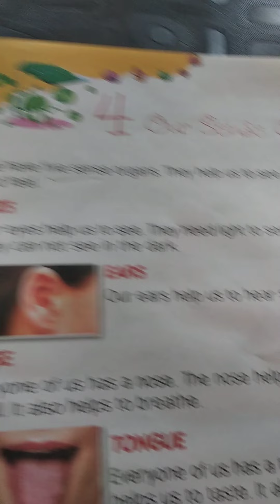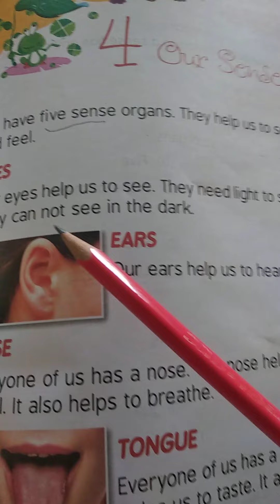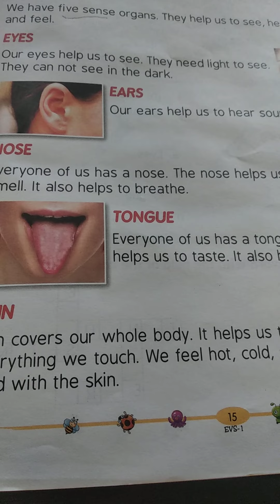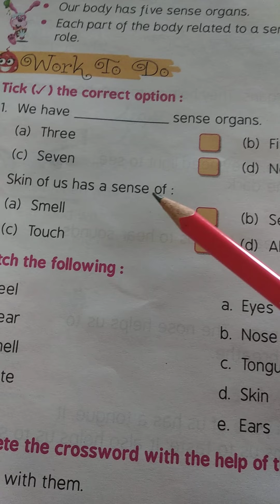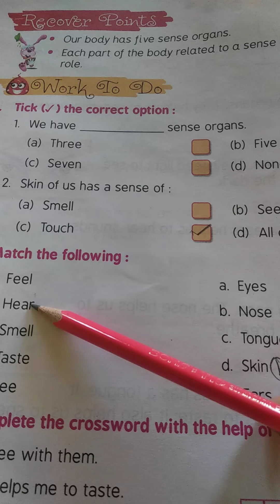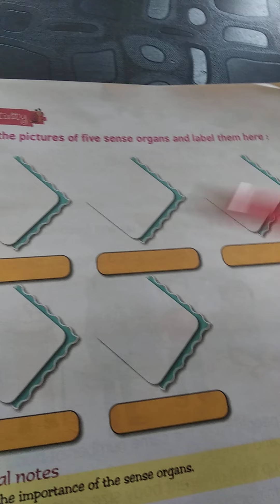1st EVS L-4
Mrs Priya